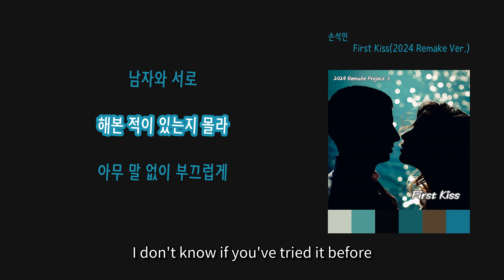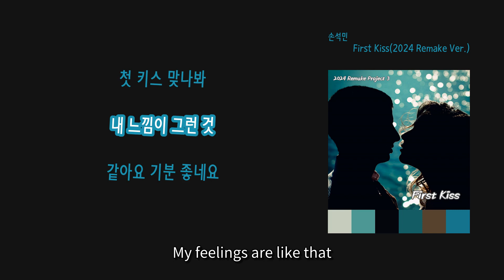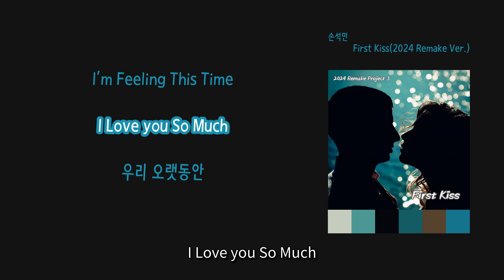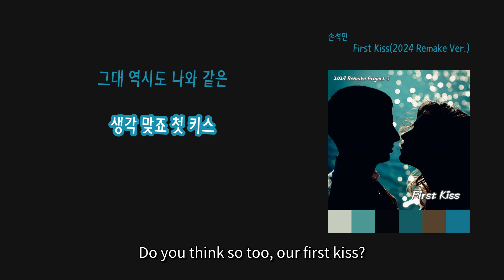[LyricVideo/가사비디오] 손석민(Mel Son) - 'First Kiss(2024 Remake Ver.)'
1. 숏폼으로 음원홍보 방법이 있어요 - 최대 100만명에게 노출되어 아티스트 인지도 상승
2. 스포티파이,유튜브마케팅에 내 음악을 홍보하는 방법도 있어요

Worldwide Release, Quick Release within 2 Weeks, Register on RealisticTalk, Promotion, Broadcast Review Agency, Your Own Album Management System

There's a way to promote your music through short-form content, reaching up to a million people and boosting artist recognition.
Do you want to promote your music on Spotify and YouTube? - Muze Platform offers a two-in-one solution where your music is heard by 60,000 to 120,000 listeners on Spotify, and you also receive royalties per stream.

이 곡은 손석민(Mel Son) - 2024 Remake Project 3 - First Kiss에 수록된 발라드 장르의 "First Kiss(2024 Remake Ver.)" 입니다.

가사:

서로가 처음부터
확 끌린 우리 사이
누가 먼저라
할 것 없이 서로를 사랑
하기에 자연스럽게도
우리는 이제 준비

장소는 이 정도
분위기 있게도
한적한 공원인데
이 정도면 맘에 드나요

상상한 그런 느낌
전혀 예상치 못한 느낌
어느 건지 전혀
구별할 수 없어요
그대 역시도 나와 같은
생각 맞죠 첫 키스

그대도 처음인지
아니면 전에 다른
남자와 서로
해본 적이 있는지 몰라
아무 말 없이 부끄럽게
고개 숙이는 걸 보니

그대도 이번이
첫 키스 맞나봐
내 느낌이 그런 것
같아요 기분 좋네요

상상한 그런 느낌
어느 건지 전혀
구별할 수 없어요
생각 맞죠 첫 키스

Sweety My Sweety
I Love Baby I Love
I'm Feeling This Time

우리 오랫동안
서로를 아끼고
사랑하는걸로 해요
어쩌면 영원히 그럴지도

상상한 그런 느낌
어느 건지 전혀
구별할 수 없어요 할 수 없어
생각 맞죠 첫 키스

작사/작곡/편곡/보컬/연주 모든 것을 혼자서 해결하는 원맨밴드 뮤지션!

IT업계에 종사하는 프로그래머이지만 학창 시절부터 가지고 있던 음악에 대한 열정으로 음악을 만들며 살아왔다. 10여년 동안 꾸준히 음악 창작 활동을 이어오면서 200여 곡이 넘는 습작들을 블로그 및 YouTube등에 공개해 왔으며, 다양한 장르를 좋아하고 또 시도하는 뮤지션이다.

주요 장르는 팝 기반의 발라드, R&B, Funky 등이며, 곡의 처음부터 끝까지 모든 것을 혼자 해내는 만능 뮤지션으로써 앞으로도 왕성한 창작욕을 기반으로 끊임없고 열정적인 음악 창작 활동을 이어가겠다는 다짐을 보이고 있다.

데뷔 5년 차 싱어송라이터 손석민의 2024 Remake Project 세 번째 싱글.

올 해 선보이는 세 번째 리메이크입니다. 이번 곡은 2019년 데뷔 앨범 '2019 Spring - My Breath'에 실렸던 곡 'First Kiss'입니다.

사랑하는 연인 사이, 그리고 첫 키스, 언제나 마음을 설레게 만드는 마법의 단어입니다. 그런 설레고 흥분되는 분위기를 경쾌한 리듬과 감미로운 멜로디로 표현하는 곡입니다. 그 당시 편곡 그대로 보컬부터 시작하여 믹싱과 마스터링을 모두 새로 만든 리메이크 버전입니다.